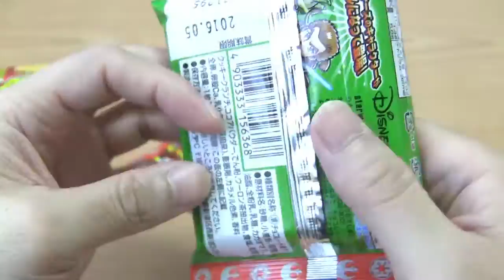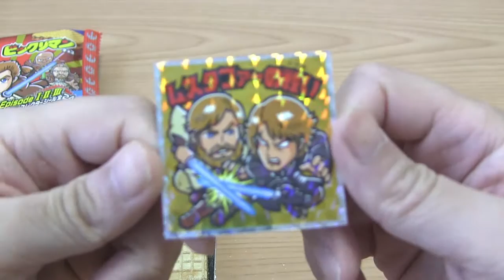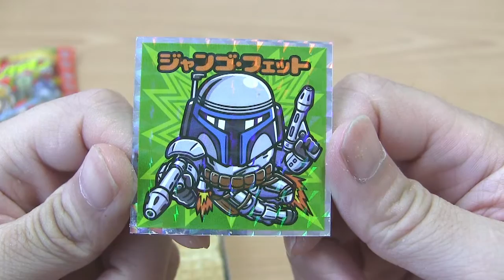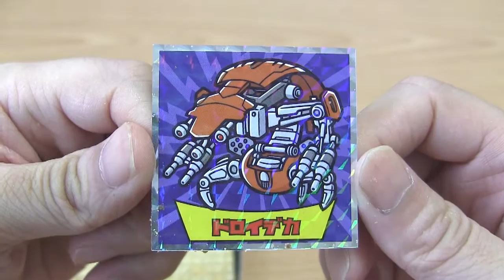スター・ウォーズ ビックリマンチョコ 開封！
スター・ウォーズ ビックリマンチョコ 開封動画  [全24種]